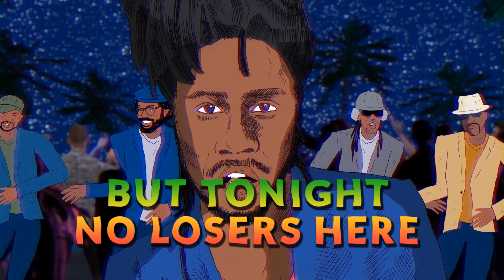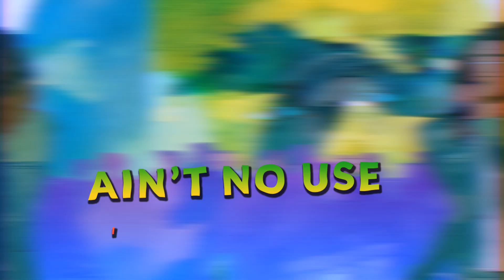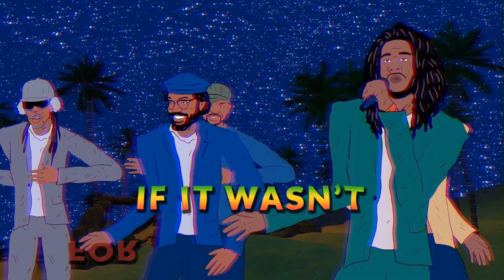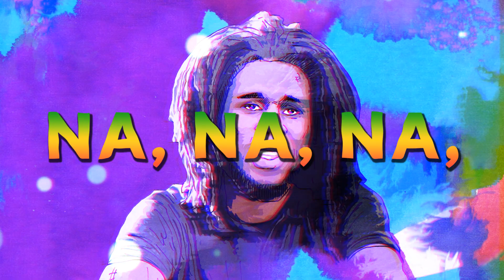Third World - Na Na Na (ft. Chronixx) (Lyric Video)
Official Ghetto Youths International lyric video for "Na Na Na" by Third World ft. Chronixx (2019).

Video Director & Animation by: Mateusz Kijak

CREDITS - "Na Na Na" by Third World (ft. Chronixx):
Vocals: AJ Brown & Chronixx
Cello: Cat Coore
Lead Guitar: Cat Coore
Rhythm Guitar: Julian Marley
Bass: Richie Daley
Drums and Percussion: Tony “Ruption” Williams
Drum Programming: Damian “Jr. Gong” Marley
Keys: Sean Diedrick, Maurice Gregory, Norris Webb
Trombone: Chad Bernstein
Saxophone: David Palma
Trumpet: Francisco Dimas
Flute: Alemnest Andrino
Harmony Vocals: Maurice Gregory, Cat Coore, AJ Brown, Elijah Marley, Damian “Jr. Gong” Marley, Richie Daley
D. Marley, J. McNaughton, D. Beckett, A. Brown, R. Daley, M. Gregory, S. Coore

LYRICS - "Na Na Na" by Third World (ft. Chronixx):
You lose some and you win some
But tonight no losers here
This music born in Kingston
Keep you grooving without fear
Knowledge teaches wisdom
Seek and see things clear
Celebrating for a reason
To shed the load we bear

CHORUS

Must be my intuition
But the vibes I’m feeling here
Has got me on a mission
To get my stuff in gear
Ain’t no use in wishing
Things will just appear
When the big bad bass is kicking, kicking them
Every problem disappear

CHORUS

The angelic sound of Reggae music play
Na Na Na Chronixx on the beat
Sekkle Third World cause you are his people
Sekkle Third World cause you a run the street
If it wasn’t for the rub-a-dub we would be lost
In the concrete jungle and the chemical forest
Jah Love could not be found
So now that we find Jah Love
We goin skank with our arms wide open up
Give thanks unto the almighty
Haile I for saving us

So to close my conversation
Those who have ears will hear
Keep an upful meditation
There’s a lot more love to share
Without hesitation
Be free and don’t be scared
We need no reservation
To have a good time while we’re here

CHORUS

BIO - Ghetto Youths International:
Ghetto Youths International, Inc. was founded by Ziggy Marley and Stephen Marley in 1989. In 2002, Stephen Marley, Damian Marley and Julian Marley went on to incorporate the family owned record label. Recent projects released by the premiere, reggae and hip-hop oriented imprint include the Grammy award winning and nominated albums by Damian Marley 'Welcome To Jamrock', Stephen Marley’s 'Mind Control' and Julian Marley’s 'Awake'. A catalogue of reggae and hip-hop influenced artists signed to the Ghetto Youths record label include: Stephen Marley, Damian “Jr. Gong” Marley, Julian Marley, Mr. Cheeks, Christopher Ellis, Javaughn, Johnathon Malcolm, Daniel Bambaata Marley, Jo Mersa Marley, Black Am I, Illestr8 and Wayne Marshall.